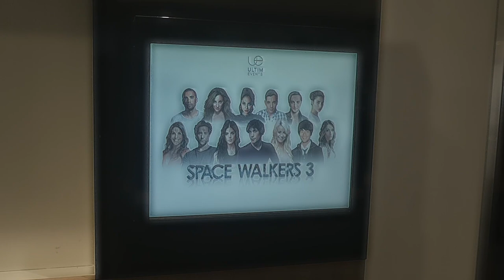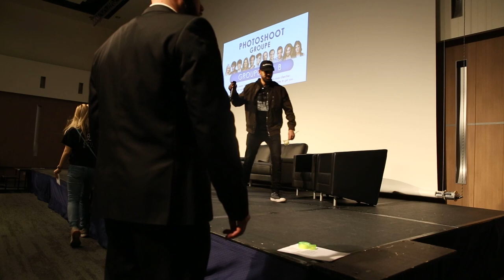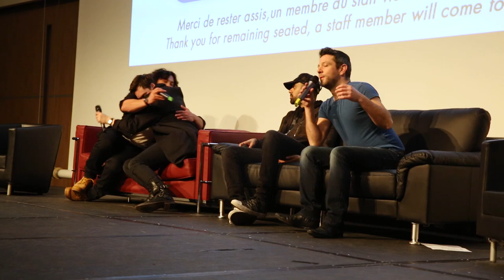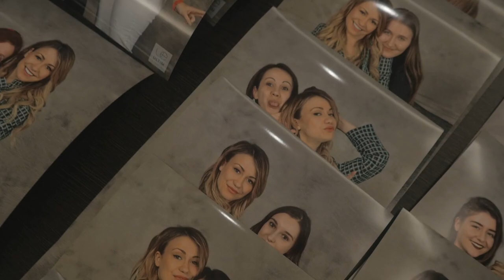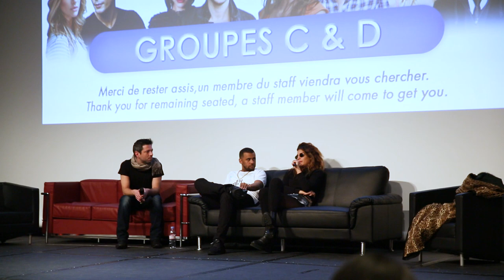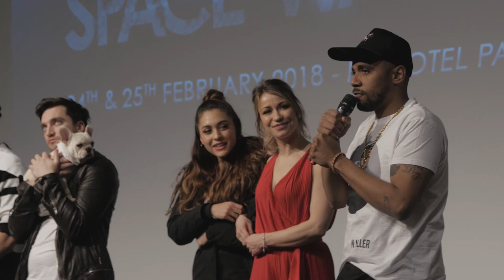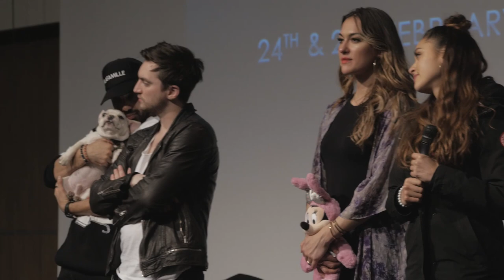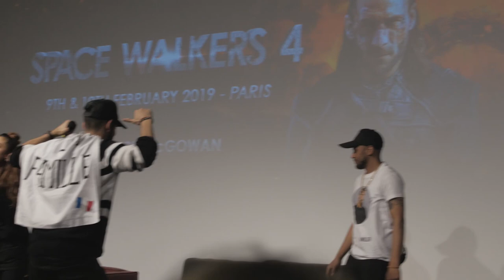Convention space Walkers 3 by Ultimevents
Vidéo de la convention des 24 et 25 février 2018 par Ultimevents en présence des acteurs de The 100 // Video of the Space Walkers 3 convention by Ultimevents that took place on February 24th and 25th, 2018 with actors of The 100